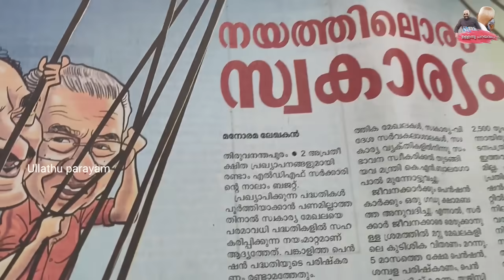എല്ലാ സ്കൂളുകളിലും, തൂക്കുമതിൽ... I Ullatha parayam 06-02-2024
ബാലുവിന്റെ ബജറ്റിലെ  ഖജനാവിലെ വട്ടപ്പൂജ്യം
നാസ പുറത്തുവിട്ടു.